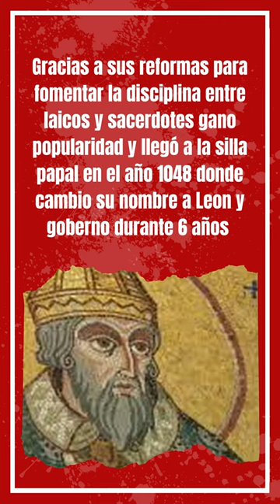Qué santo se celebra hoy 19 de Abril??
Conoce al santo de hoy 19 de Abril, Perfecto de Córdoba, que por hablar con la verdad fue degollado por hombres musulmanes
Canción: Your Love - The outfield
Cover by Sweetwaterrain